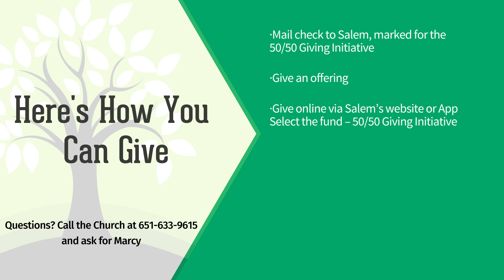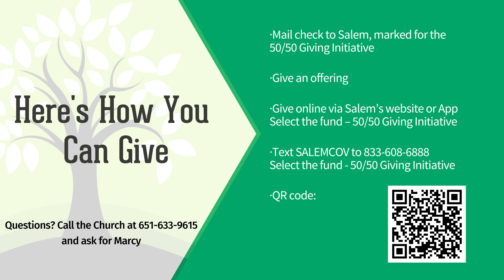50/50 Giving Initiative Wrap-up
The 2022 50/50 Giving Initiative is coming to an end. Please consider giving to the Lord's work inside and outside the church.